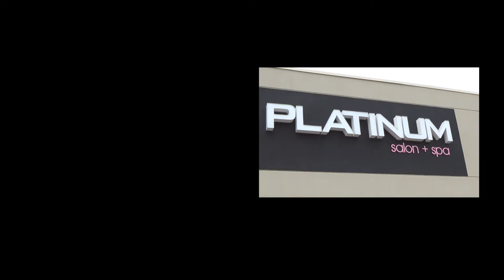O'Town Funk - An OHS Style Parody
Oromocto High School staff does a parody of Mark Ronson's Uptown Funk ft. Bruno Mars.
~Click on the CC (Closed Captions) to view the lyrics.~
Special thanks to all involved in the production of this video.
ohs.nbed.nb.ca

Lyrics:
Doh
Doh doh doh, doh duh (Aaaaaaow!)

This kit
Makes nice bold
Piece of paper
but’ its like gold
This one, for them gym curls
Them art swirls
Late “masterpieces”
Stylin’, Prom’in,
Livin' it up is no pity
Got Tux on, beauty salon
Gonna see yourself in this ditty

You got taught (yes ma’am)
Took elbow grease and inspirin’
Start your braggin’ now, a live wire, man
Won the game, you’ve passed exams
A Grad now, future’s sunny

Oh, the chills go right thru ya (whuoo)
'Cause ‘O’ Town Funk gon' give it to you
Convocation night, you’re on the spot

Doh
Doh doh doh,doh doh doh,doh doh (Hah!)
Don't believe me, just watch
Doh

Stop
Wait a minute
Take a picture with your sister in it
Hug your sib, receive a check
Time to go! Get the stretch!
Ride from Lincoln, The Junction, Gagetown, Rusagonis
When you show up, you should slow down
Lookin’ fresh while the cams go clicky

Imma tell y’all a lil’ something
‘O’ Town Funk you up, ‘O’ Town Funk you up
I said ‘O’ Town Funk you up, ‘O’ Town Funk you up

This your, chance
Jump on it
If you texty, then flaunt it
If you geeky, then show it
Raise your flag proud, and own it
This your, chance
Jump on it
Well it's Convocation night, you're on the spot

‘O’ Town Funk you up, ‘O’ Town Funk you up (say whaa?!)
‘O’ Town Funk you up
Aaaaaaow!